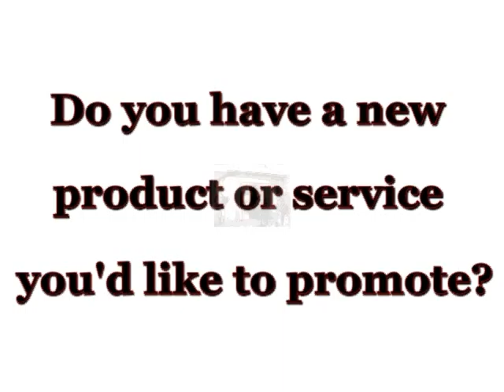Business Movie Designers - Funny, Old-Style Promo